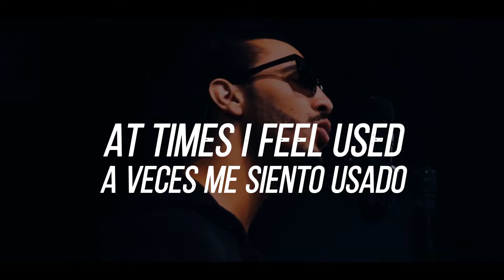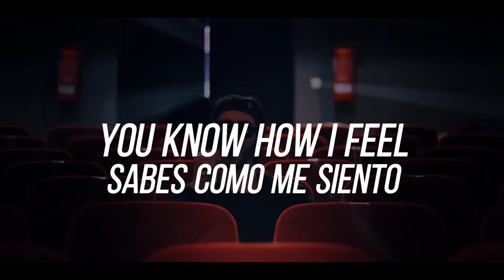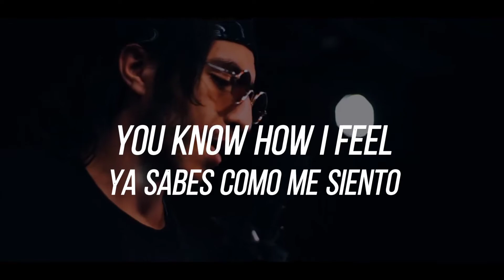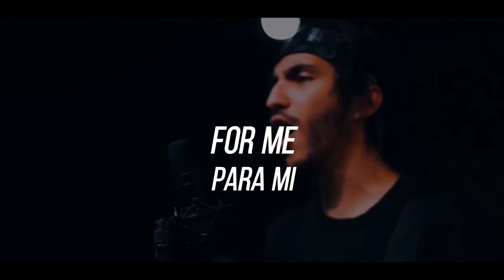The White Ravens - Fallin X Feeling Good Mashup Cover (Lyrics English/Spanish)